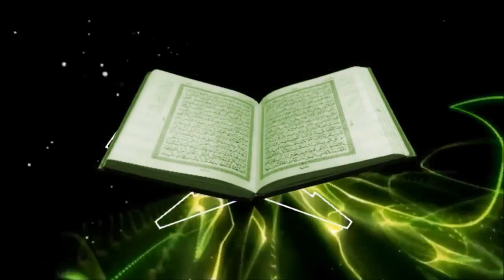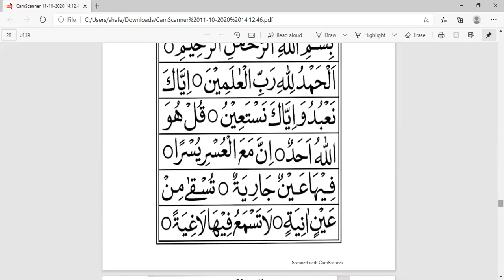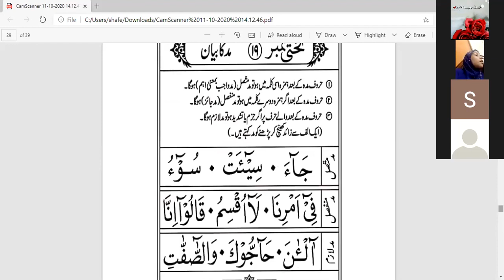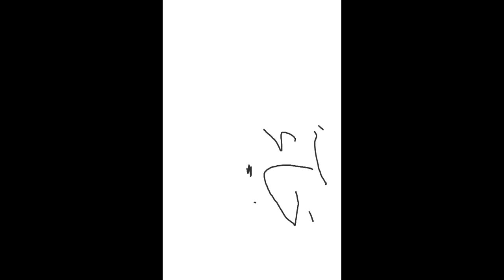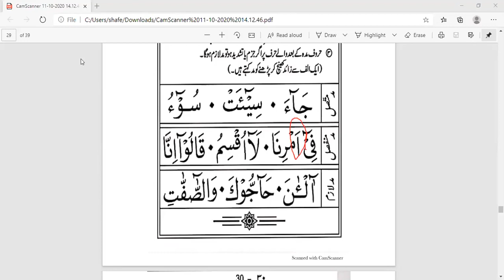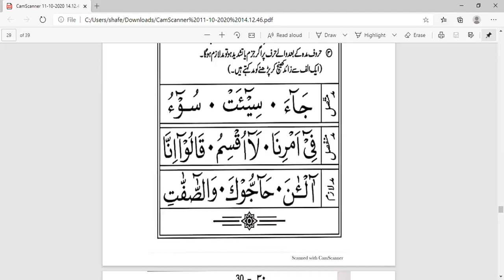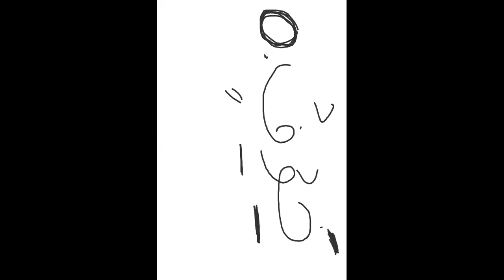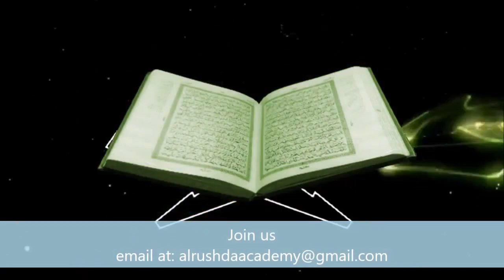Lesson 10 Madd ka bayan